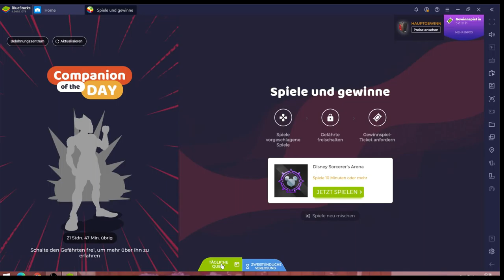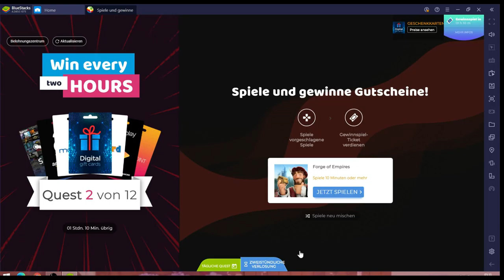Disney Arena #08.12 JndT (BlueStacks)